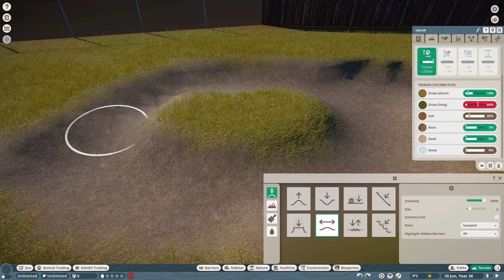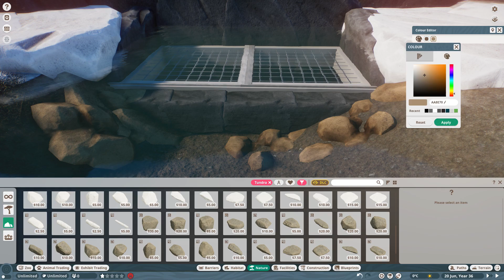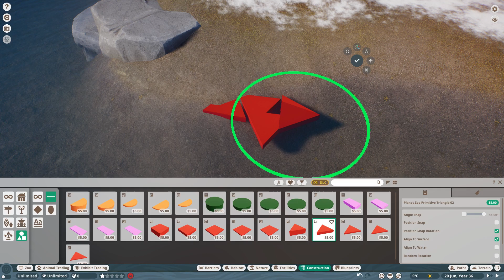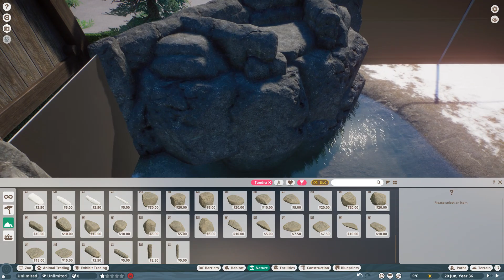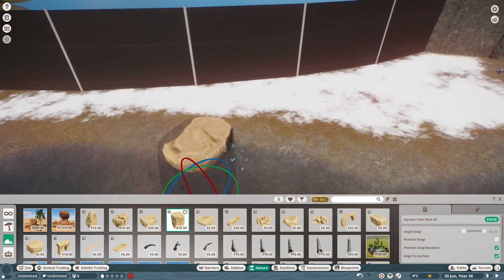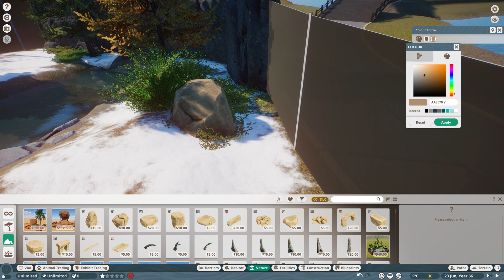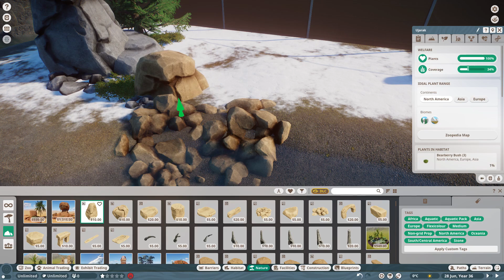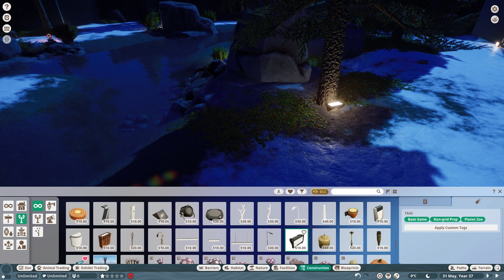Arctic Fox Enclosure | Habitat Speed Build | Planet Zoo Episode 1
*Reupload for New Second Channel:*

Hello to the first episode of my new Planet Zoo Speed Build Series, I guess you could see this as a reboot of sorts to the original series I did.

Unfortunately, as it currently stands, I can't access the file which included all my other Planet Zoo builds. So instead of waiting any longer, I started to go ahead with a new ZOO, this will include most of the animals I wasn't able to cover in the original, plus two animals I want build again for.

To start of this series, I thought it would be best to start with one of the animals I would consider the cutest in the game so far and a favourite of mine, the Arctic Fox. Hope you enjoy the video.

*Content:*
00:00 Intro / Building Barrier
00:52 Ordering Animals
01:02 Digging Out River
01:40 Water Drain
03:30 Landscaping & Terrain Painting
05:22 Rock Walls
07:14 Attempted To Place Fake Cracked Ice, But Changed My Mind
07:37 Rock Walls & Shelter
09:25 Waterfall and Finishing Walls
11:22 Rock Scaping
12:14 Treating This As A Prop
12:25 Foliage
14:42 Enrichment
15:16 Bushes & Path Details
16:40 Lights & Final Details
18:00 Screenshots & End Card

*Next Episode:*
Dall Sheep Enclosure | Habitat Speed Build | Planet Zoo Episode 2